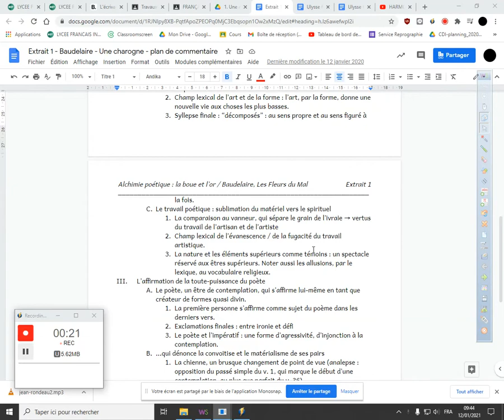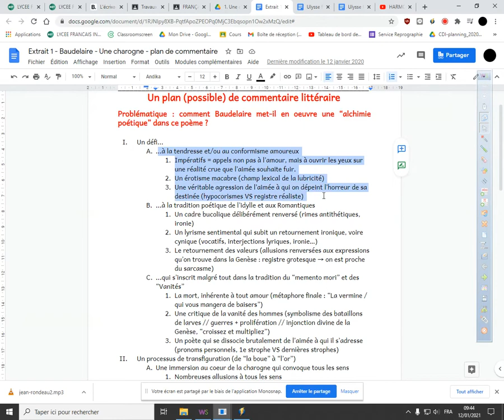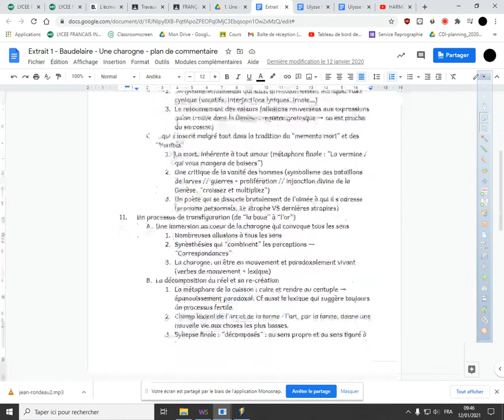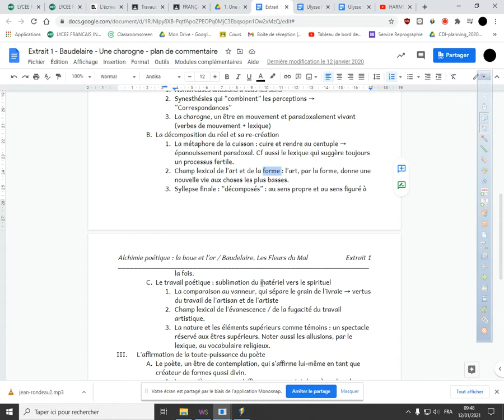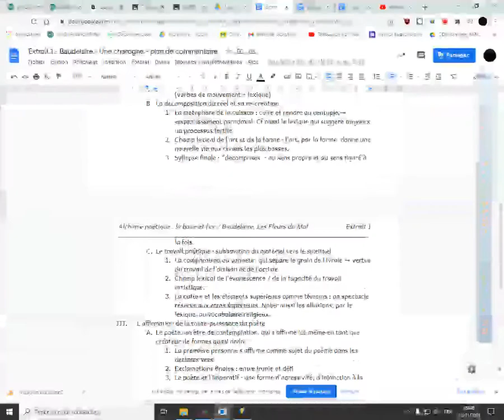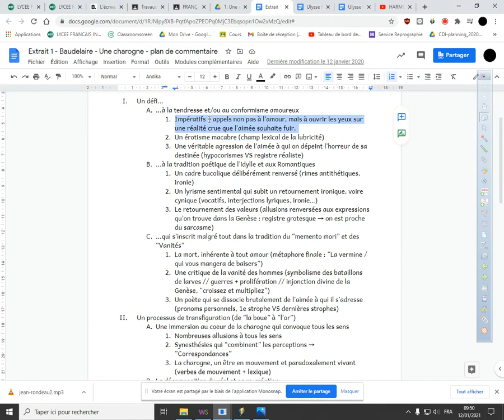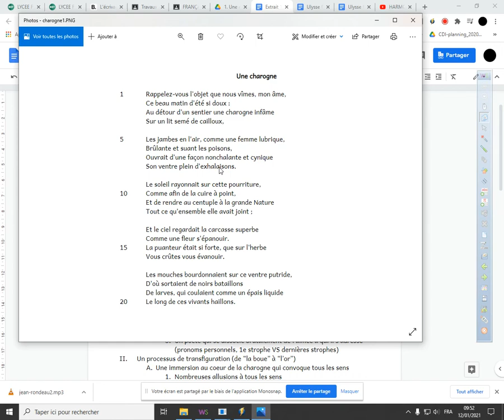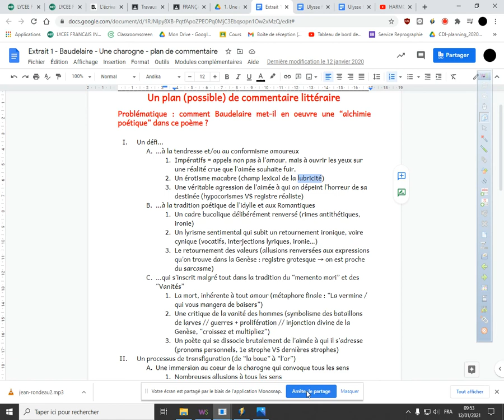A une charogne : comment utiliser le plan détaillé pour votre commentaire